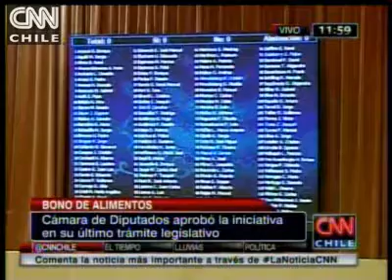Cámara de Diputados aprueba bono de 40 mil pesos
Este bono lo recibirán quienes estén inscritos en la Ficha de Protección Social y busca paliar las alzas en el valor de los alimentos.